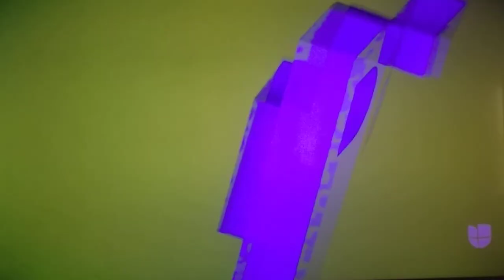Amanda Miguel pide disculpas por decir apestados a las personas con. covi19